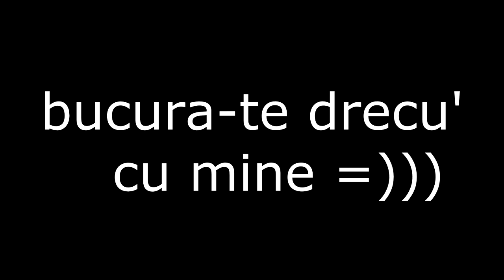SNIK VAC BAN.ffs